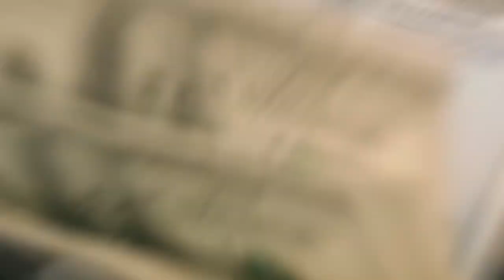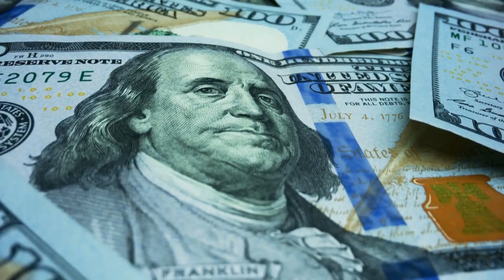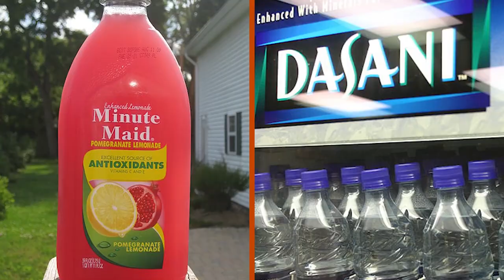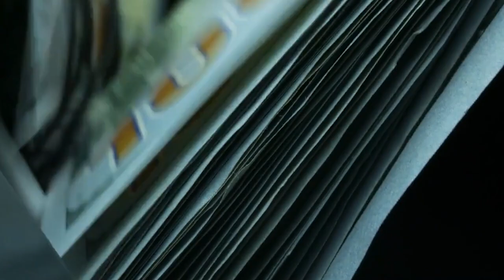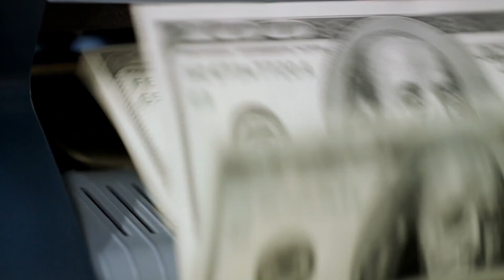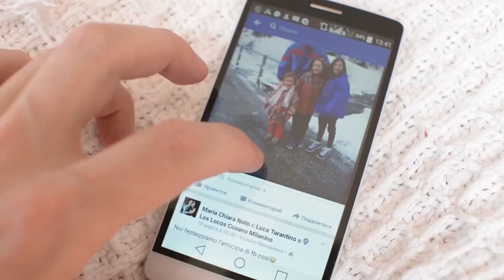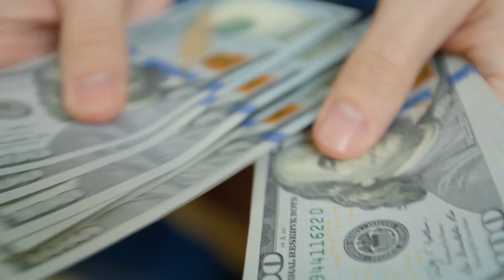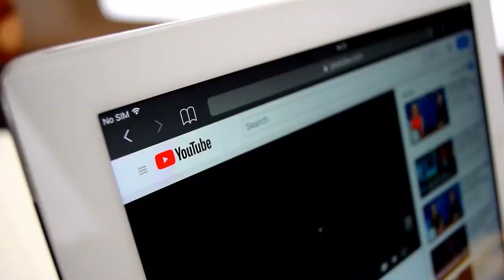The Most Powerful Companies in the World!